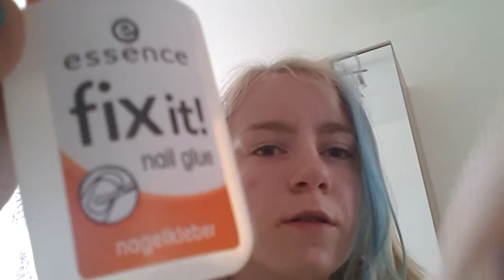Künstliche Fingernägel Teil 1